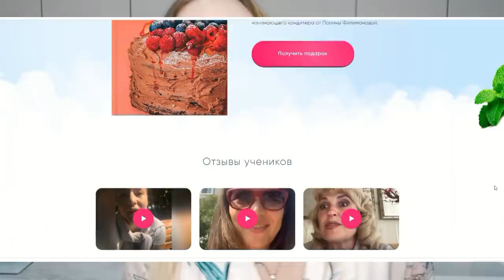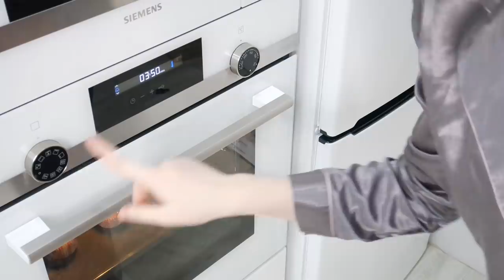Сырники с банановой начинкой/ Очень простой рецепт SilenaSway_Силена Вселенная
Сырники с банановой начинкой, сырники за 20 минут, пп завтрак